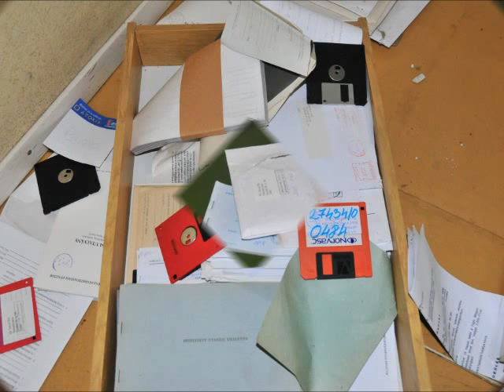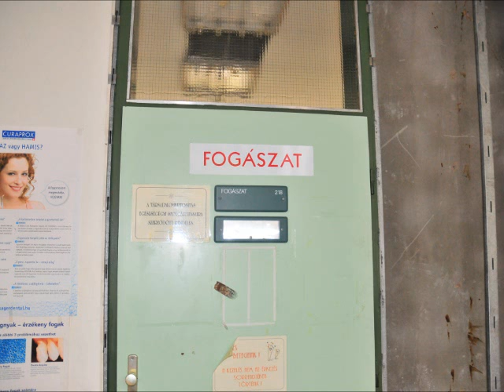Dunaújváros, ZÖLD SZTK ! Ami maradtt. 2013.09.03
Szerintem ez mindent elmond. Szomorú.

Foto/Video: Mykeee Photography
Kirilla Miklós